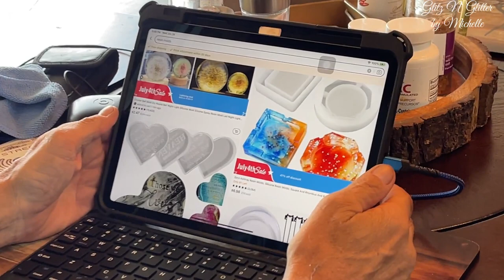#141 Competition Day! Geode Resin Coasters 2 Ways!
Would you like a tour of my new resin room with poured resin counters?

Temu Code: afd56942

Amazon Wish List

Silver Paint Pen

Gold Paint Pen

Purple Mica Powder

Pink Mica Powder

Light Blue Mica Powder

Red Mica Powder

White Mica Powder

Dark Blue Mica Powder

Foil Sheets

99% Alcohol

Heat Gun

Large Disposable Mixing Cups

Small Disposable Mixing Cups

Silicone Tool

Craft Knife

Deburring Tool